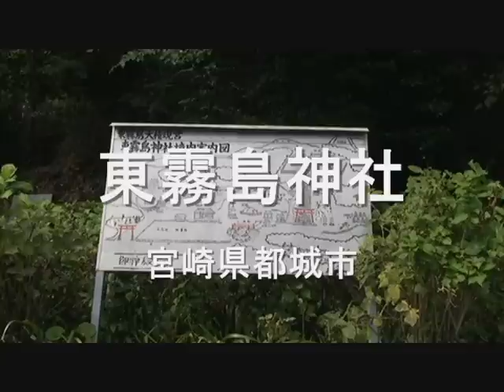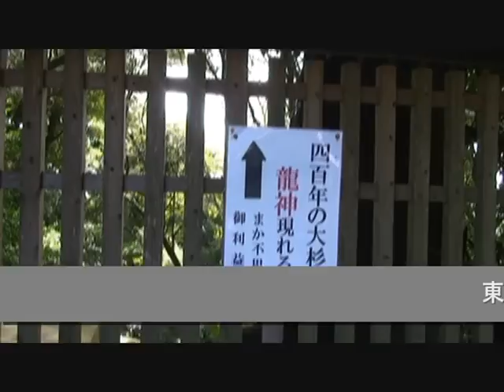力のパワースポット、東霧島神社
霧島六社権現の一つ東（つま）霧島神社は、スピリチュアリスト暁玲華さんが強い力を与えてくれると紹介したパワースポットである。音楽　浜谷（ＨＡＭＡＹＡ）　　「ｉｋｕｓａ　ＪＡＰＡＮ」　音楽サイト　ＳＨＷ